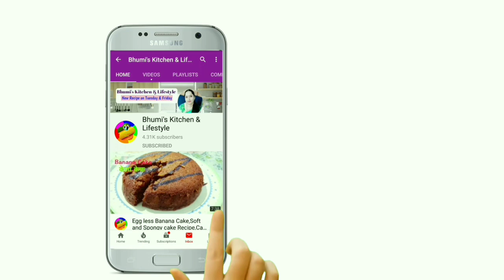Mango matka kulfi recipe |मटका कुल्फी बनाने का तरीका |Matka kulfi recipe in hindi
Background music